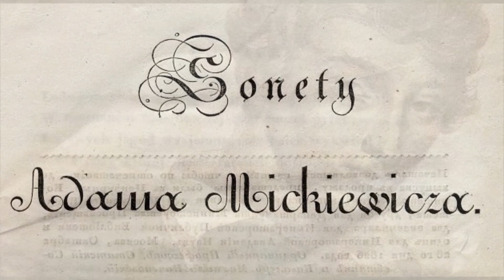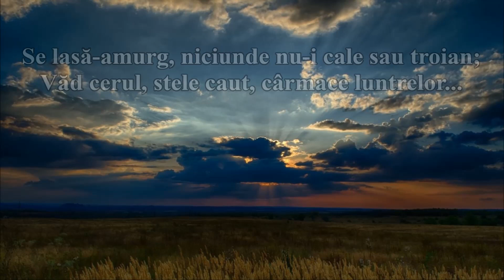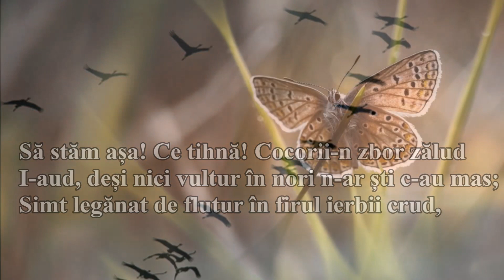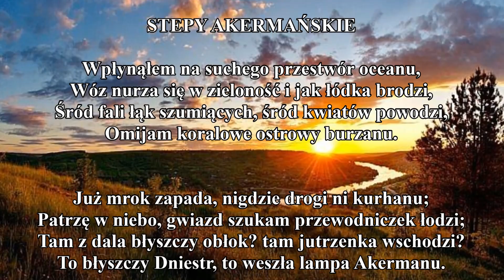Clubul LITERARIA: poemul „Stepele de la Akerman” de Adam MICKIEWICZ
Cu prilejul aniversării a 225 ani de la nașterea lui Adam Mickiewicz (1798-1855), Biblioteca Națională a Republicii Moldova propune atenției dumneavoastră un videoclip în baza poeziei lirice „Stepele de la Akerman”, semnat de acest mare poet romantic polonez. Opera face parte din ciclul „Sonetele din Crimeea” (1826), redactată în timpul călătoriei poetului în Basarabia și Crimeea, ...o călătorie plină de momente și întâmplări exotice... Adevărate imnuri ale frumuseții naturii, sonetele transmit, dincolo de admirația față de peisajul local, râul Nistru, trăirile intense ale subiectului liric, puternic marcat de dorul de țară, Lituania, Polonia,  pe care a fost obligat să o părăsească, de zbuciumul despărțirii de persoana iubită, de singurătatea și îndepărtarea de ținutul natal...

      Sonetul „Stepele de la Akerman”, tradus în română de Passionaria Stoicescu și Constantin Geambașu, se regăsește în volumul „Sonete din Crimeea / Sonety Krymskie” (București: Paideia, 2005), editat cu sprijinul Institutului Polonez din București.